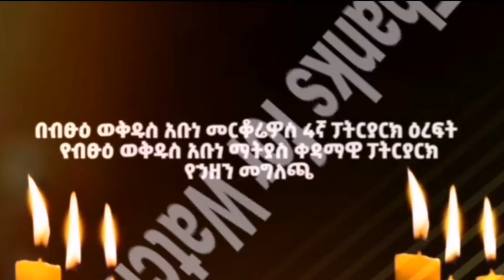አሳዛኝ ዜና ፓትርያሪክ ብፁዕ ወቅዱስ አቡነ መርቆርዮስ አረፉ | Seifu on ebs | Ethiopia Orthodox tewahdo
አሳዛኝ ዜና ፓትርያሪክ ብፁዕ ወቅዱስ አቡነ መርቆርዮስ አረፉ ፣ ተወዳጂዋ አርቲስት ሳያት ደምሴ ስለአነጋጋሪው ጋብቻዋ መልስ ሰጠች ፣ የአርቲስት አዚዛ መሃመድ ገዓት ( የገንፎ ፕሮግራም / እረኛዬ ምዕራፍ 3 ክፍል 11 - Eregnaye Season 3 Ep 11 @Arts TV World Zehabesha / Teddy_Afro_Armash(Qena_Bel) - Lyrics Video (New Ethiopian Music 2021 / ቢንያም ሽብሬ በአሜሪካን ታሪክ ሰራ | 90dayfiance biniyamandariela እረኛዬ ምዕራፍ 2 ክፍል 8 - Eregnaye Season 3 Ep 10 | የተወዳጆቹ ቴዲ አፍሮ እና አምለሰት ሙጨ 3ኛ የልጃቸው ክርስትና AmlesetMuche | እረኛዬ ክፍል 12 - Eregnaye Ep 12 @Arts TV World ' ዘካርያስ ዝምታውን ሰበር | አዳነች አቤቤ | ንስሮች ድሃ እንዳያበሉ የከለከለው የበላይ አካል ማነው? Tedy Bunamaw / Zeki Tube / እማማ ዝንሽ ፣ ዘካርያስ ኪሮስ ፖሊስ ጣቢያ ድንገት ተጠርቶ የተፈፀመበት አስደጋጭ ግፍ! | እማማ ዝናሽ EmamaZnash Zekaryas Kiros ZekiTube የ ቴዲ እህት ዝምታዋን ሰበርች ጥብቅ መርጃ ሚስጥር አወጣች | አጣዬ ላይ አስደሳች ዜና ተሰማ ኦነግ ሼኔ ና ህዋሓት TPLF OIF_Shane Amhara | Artist_GenetNgatu የገኒ_ቤተሰብ_Reality_Show Ethiopia አምለሰት ሙጨ የገንፎ ፕሮግራም ገዓት Amleset#Muchie / Tedi Afro Music Marakiye ( ማራኪዬ ) ቴዲ አፍሮ ፀባይ ሰናይ ' አርቲስት አምለሰት ሙጨ ሰርግ የመሰለው 3ኛ ልጅ ቤቢ ሻውር ቴዲ አፍሮ ሰርፕራይዝ አደርጋት / Amleset Muchie / Tedi Afro ፀባይ_ሰናይ ጥቀር_ሰው ደግሞ_በአባይ Fani Samri | ካሌድ እና ዲያና ድጋሜ በነሳምሪ ላይ ጦርነት ከፈቱ | Kaled Diana | Fani Samri Family | Ethio Maraki Ethiopia ተወዳጆቹ አርቲስቶች | ፀባይ ሰናይ | ቴዲ አፍሮ ና አምለሰት ሙጨ 3ኛ ልጃቸው ቤቢ ሻውር ተቀወጠ | Tedi Afro | Amleset Muchie ' yegna | Esayas Afewerki | Dagmawt Tsehaye Gigikiya faniSamri Ashtuka_ፍትፈታበአርቲስቶች የደመቀው የተወዳጇ አርቲስት ዳግሞዊት ፀሃዬ ልደት ፕሮግራም DagmawiTsehaye_Birthday_Program Samson Tadese_Babe እግዚኦ ለማን እንጩህ ወገኖቻችን ሳውዲ_እስር_ቤት በቁም እየሞቱ ነው በጣም ያማል | ቅናት ለዚህ ጭካኔ ያደርሳል SamiMedia | FaniSamri , የአርቲስት ፈርያት የማነ አባት ኮሎኔል የማነ /ገሚካሄል ተገደለ | ፈርያት የማነ ከአገር ወጣች | ታሪካዊው የአል ነጃሽ መስጊድ እውነቱ Ethiopia_ዜና , ደሩ ዘሃርሩ አዋርደኝ | የጂጂ ኪያ የእኔም እንባ ነው | የቶሎሳ ኢብሳ አሳፋሪ ጉዱ | ታማኝ በየነ ዝምታ አዳኙ_ካሜራ Gigikiya TamagnBeyene , አዋጂ ጂጂ ኪያ በጃል ማሮ ሞት አበደች ያልሰማችሁ ኑ ለቅሶ ድርሰ |አዳኙ ካሜራ | Zehabesha jalmaro Gigikiya Ethiopia_ሰበር_ዜና ጉድ ጂጂ ኪያ አበደች የናቀችው ፋኒ ለ ሳምሪ መኪና ስጦታ እና ናቲ ልጇ ሊያገባ ስታይ ስትሰማ ነቀለች FaniSamri GigKiya YouniMagna ሰበር ጂጂ ኪያ በጁታው ባቡር ውስጥ ተመታ ሆስፒታል ገባች | ቤቲ መጽሃፏ እንዲሸጥ ብላ 2 ከባድ ስህተቶች ወይ ጉድ GigiKiya ሰበር_መርጃ Ltv_ቤቲ 2 ሰበር መርጃ የጁንታው ስዩም መስፍን ሚስት በአደባባይ ተዋርደች ጀነራል_ብርሃኑ_ጁላ ከ12 ቀን በኋላ ዝምታቸውን ሰበሩ ጁንታው ላይ አፊዙ Zehabesha አሁን የተሰሙ ሰበር መረጃዎች | ብዙዎቹ ተደመሰሱ 370 ተርሸኑ | የጁንታው ከፍተኛ አመራሩች ተመተዋል | የመ/ሚ ከፍተኛ አዛዥ አርጋገጡ Abelbirhanu አሳዛኝ ዜና 8 ሰዎች ሲሞቱ 29 ቆሰሉ | ጁታዎቹ መያዛቸው ተርጋገጠ | ሌላ አሳዛኝ ክስተት መቀሌ ላይ Ethiopia Zehabesha AbelBirhanu ሰበር_መርጃ የደብረፂዮን እና የጌታቸው ምሽግ ቢሮ በኮንክሪት ዋሻ ተገኘ | በሀገር ክደት የፈፀሙ ፖሊሶች የመያዣ ትእዛዝ ወጣ ሌሎች መረጃዎች Ethiopia አስደሳች ዜና ዶ/ር አብይ ተሸለሙ | አስደጋጭ ውሳኔ ሱዳን በግድቡ ላይ ዛተች | የጁታው ያልተጠበቀ ሌላ ጉድ ወጣ AbiyAhmed Ethiopianews ሰበር_መርጃ ሁሉን ያስደነገጠው የአርቲስት ጎሰዬ_ተስፋዬ ሞት ነብስ_ይማር | በአርብ አገር የምትኖሩ እህቶች ተጠንቀቁ | ይቅርታ ትልቅነት ነው አሳዛኝ_ዜና ኢትዮጵያ ትልቅ ሰው አጣች | ለ3 ቀን ተቀብራ የተነሳች ታምርኛዋ ወታደር መላው ኢትዮጵያ ጉድ አስባለች | ጁንታው የውጭ ተቃውሞ አትሌት_ለተሰንበት_ግድይ ከሩጫው ተገለለች ሰበር ጉድ ወንዱን ቁጭ ብሎ እንዲሸና ያደርገችው ጀግና | 38 ጁንታዎች ተማርኩ | ባሎችን አባርውየዘመን ድራማ ተዋናይት ብሩክታዊት ሳሞኤል የወንድ ልጂ እናት ሆነች! Ethiopian Artist_BruktaitSamohel Zemendrama_part2040 ጥንዶች አትሌቶች ተሞሸሩ | አነጋጋሪው ከ14 ወንዶች በዋላ CNN Ethiopian weddings2020 fanatv fana kelemat | ebs
በአዲስ አበባ ከተማ እና በሌሎች የሚጣል ቦንብ በዝቷል ፖሊስ ተጠንቀቁ ብሏል! / የድል ዜና በራያ | 14 ተያዙ TadiasAddis SeeifuonEBS ሰበር- ዶ/ር ድብረጽዮን እንባ እየትናነቀው መግለጫ ሰጠ | ሱዳን የተሰደዱ | ፍርዱ | ቀይ መስቀል
ዘርን መሰርት ያደረገ ጭፍጨፋ አማራው ታርዶ ሊያልቅ ነው እስከመቸ?